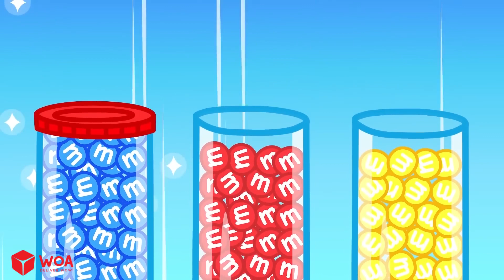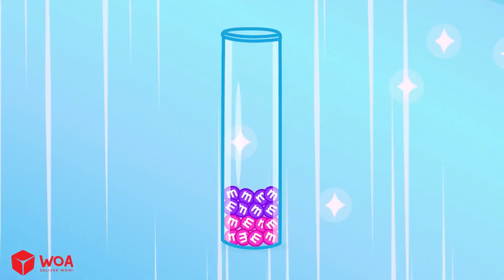Oh No! Lucy Ate All Of Wolfoo's Candy Funny Stories About Secret Rooms Underground Wolfoo Family